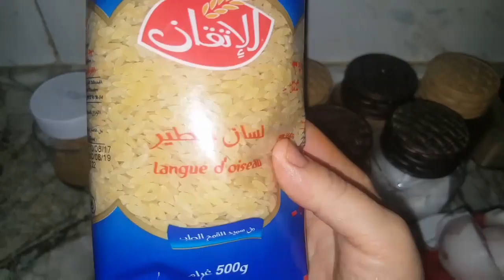عراضة للغداء لعائلة زوجي بسيطة باطباق لذيذة اجيو توجدو معاي البنات وقبلوا علي😉😉😀